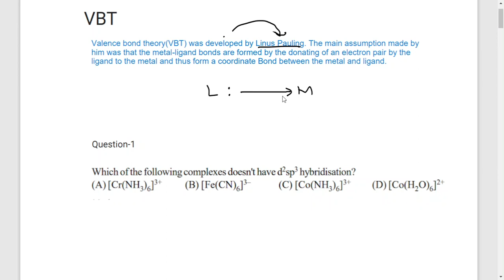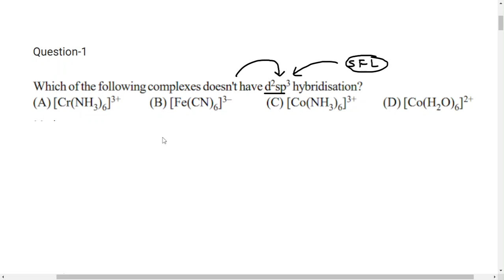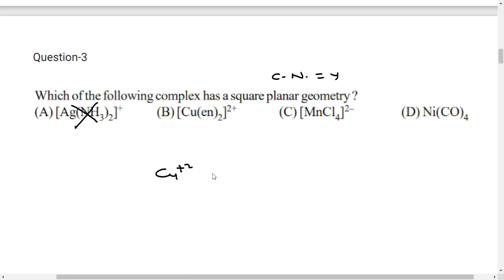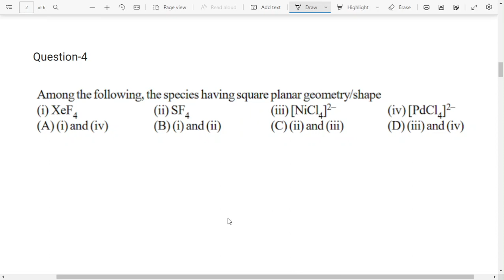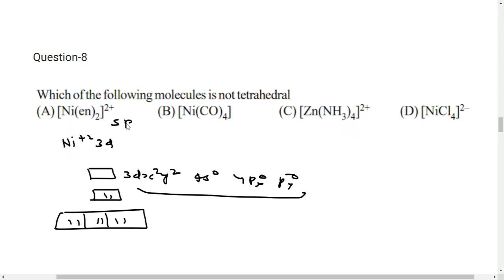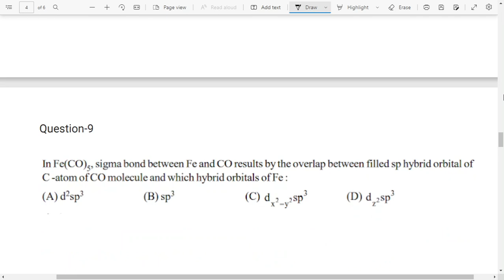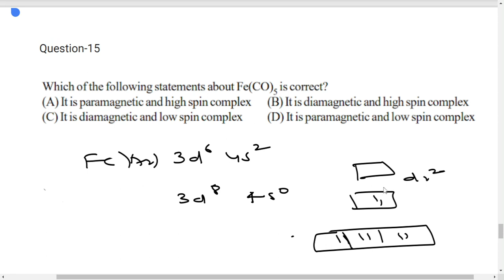Valence bond theory(VBT) Coordination Compounds MCQ With Answers Explanation | class 12 NEET IITJEE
Vidyanchal Academy Specialisation Chemistry Engineering Medical Entrance IIT Exams Coaching Channel.